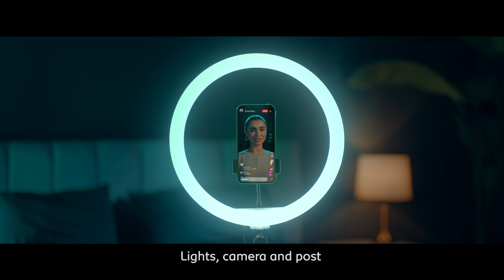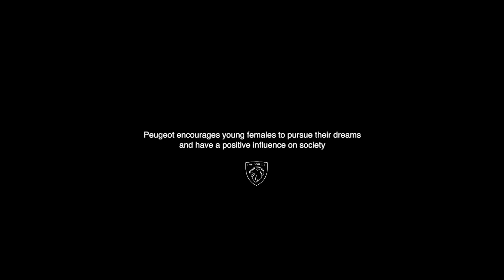Peugeot | A Day in My Peugeot | The Alluring Lifestyle